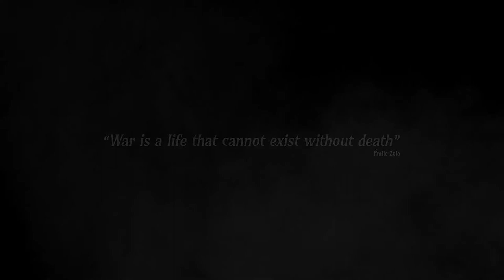War Hospital - Cinematic trailer (ESRB)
More about this game:
🎮Developer: Brave Lamb Studio S.A.